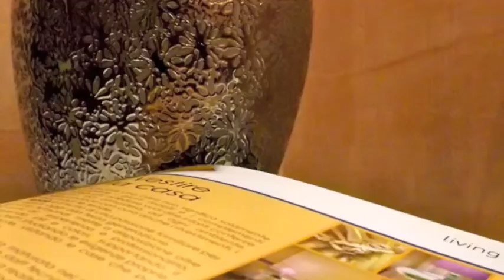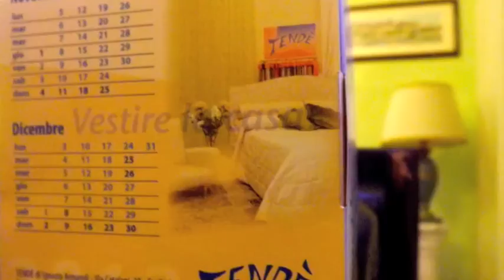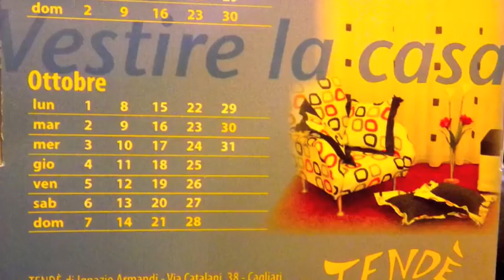Fiori e Tendaggi in Sardegna 'large'